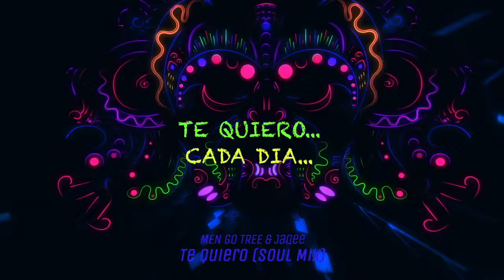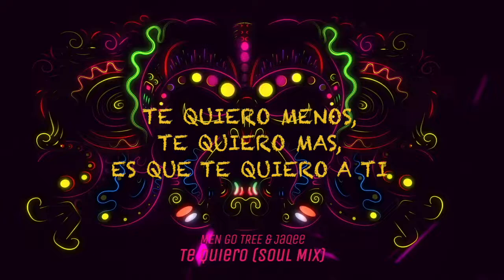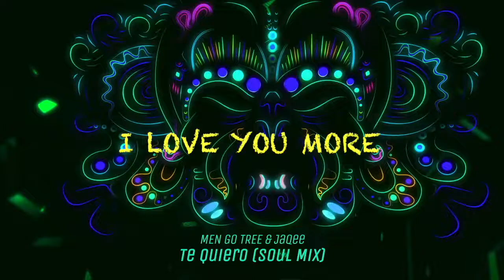MEN GO TREE & Jaqee - "Te Quiero (Soul Mix) - JOL Music Video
MEN GO TREE is a latin flavored Electro Pop duo formed by French house dj-producer and JOL Music Geneva label manager Patrick Gantès aka AGAPO and Cuban singer-songwriter Yuri Redonet, alias YARV, leader of the SinCraneo Cuban Fusion Band. AGAPO's wide and wild dj repertoire encompasses black, latin, hip hop, house, disco funk, electro, tech, D&B, reggae, ragga, oriental, world, fusion and unlikely 'métissages'. As a Cuban songwriter and guitarist who's traveled the world and speaks English and French with ease, YARV's musical background was focused on Cuban trova, 'filin' and 'bailable' on one side, and on the other rock, blues, hip hop and rap, reggae, funk, jazz, soul and more.
MEN GO TREE combine electronic and organic instruments and blend their musical universes to create a unique feel good fusion.
'TE QUIERO (Soul Mix)' is their debut single. More to come soon.

Jaqueline Nakiri Nalubale, also known as Jaqee, is a singer and musician born in Kampala, Uganda in 1977. In 1990, she immigrated to Gothenburg, Sweden, where she began her musical career. She describes herself as a 'musical chameleon', having no single musical style, although she grew up in African gospel and clearly nourishes a natural taste for reggae, jazz, soul and hip hop. Her latest album 'Fly High' was released in 2017.

AGAPO and Jaqee first met after a Jaqee concert at L'Epicentre in Geneva, then AGAPO invited Jaqee to co-write lyrics and sing on the 'Soul Mix' of a new R&B-Soul-Fusion MEN GO TREE title, 'TE QUIERO'.
The song, tailor made for Jaqee's bewitching interpretation, with lead vocals in English and backing vocals and slam in Spanish, tells the story of a European man and a Cuban woman who met and fell in love seven years ago in Cuba and who still cannot forget each other in spite of time and distance, as if under a spell.

Music AGAPO & YARV. Arranging AGAPO, YARV, DJEREM & Jaqee. Editing & mastering AGAPO, YARV & DJEREM. Lyrics Jaqee, AGAPO & YARV. Lead vocals Jaqee. Backing vocals Jaqee, YARV, AGAPO, Katia Ayra Quilez & Alberto Castellon Cardoso. Spanish slam & guitar YARV.
All vocals recorded at LB Records Studio, Geneva, with Jorge Gali. Cover picture Alicia Gantès. Cover artwork AGAPO.